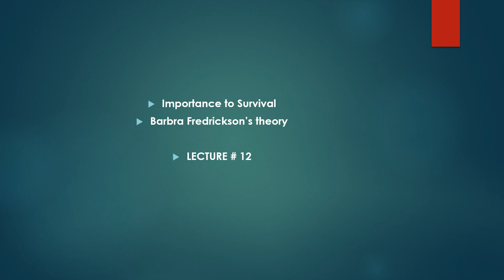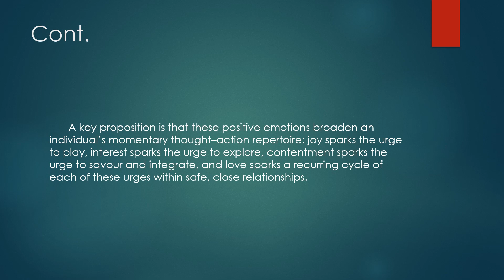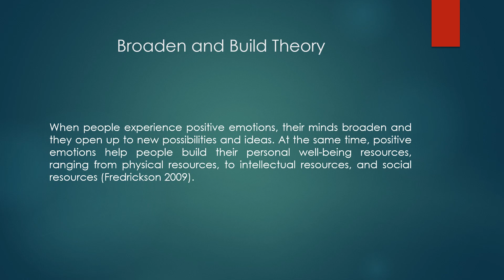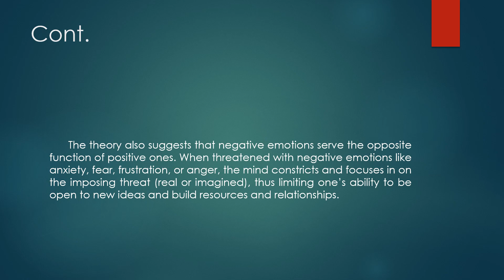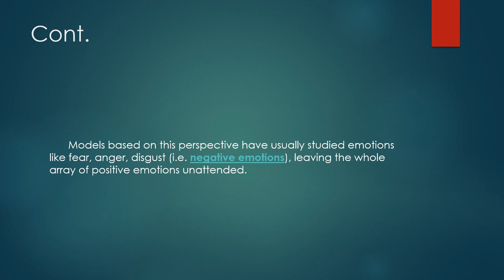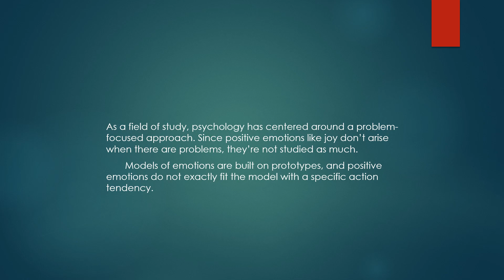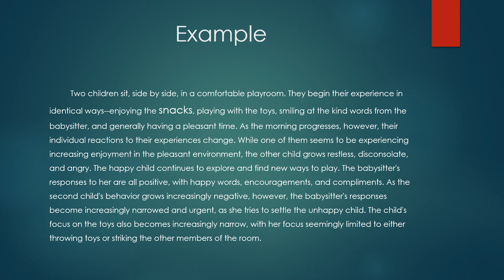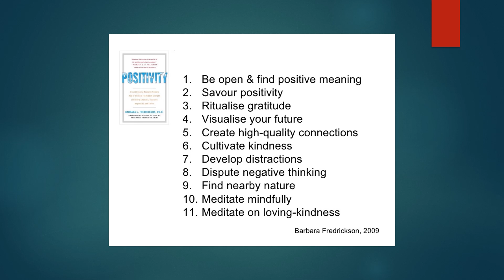Positive emotions Barbra Fredrickson's theory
In this Lecture # 12, we will be discussing about the Instead, the positive emotions of joy, interest, contentment, pride, and love appear to have a complementary effect: They broaden people's momentary thought-action repertoires, widening the array of the thoughts and actions that come to mind (Fredrickson, 1998; Fredrickson & Branigan, 2001).